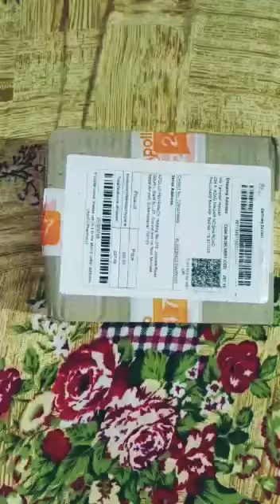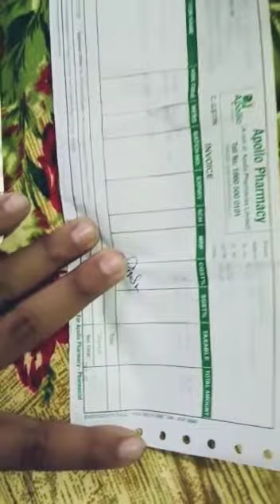unboxing medicine from apollo